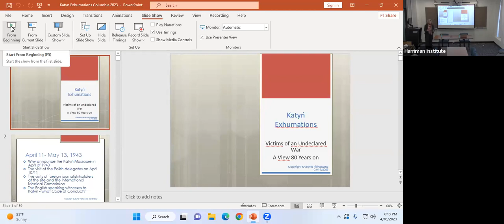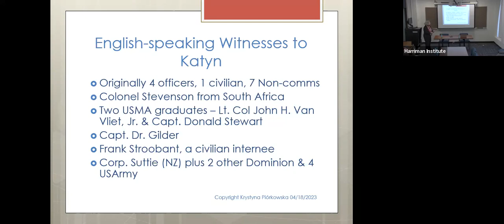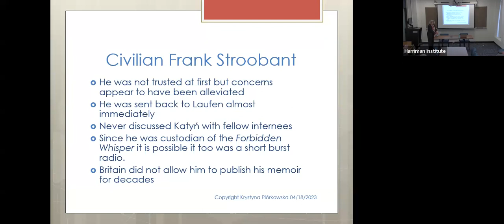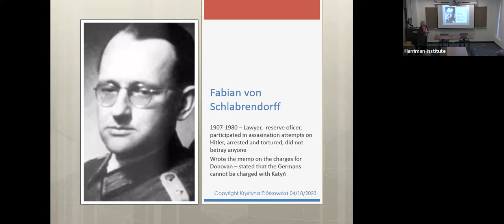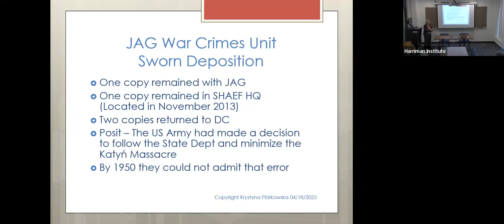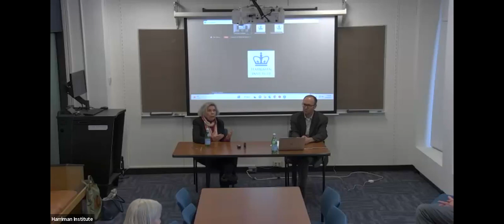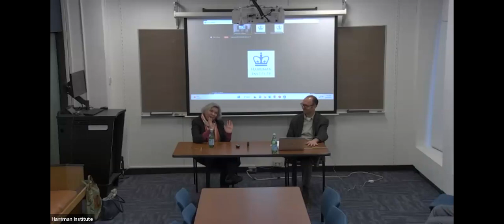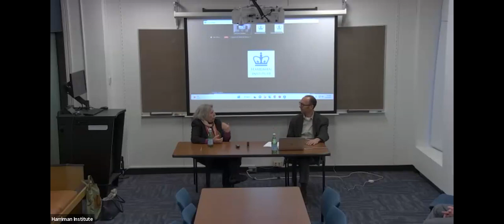The Katyń Massacre: On the 80th Anniversary of the Exhumations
On April 18, 2023, the East Central European Center and the Harriman Institute and the Polish Cultural Institute New York organized a lecture by Krystyna Piórkowska at Columbia University. Moderated by Christopher Caes.

The scope of knowledge which the Western Allies had about Katyń in 1943 has become clearer, as has the verified information received by the Prosecutors at the Nuremberg Tribunal and Trials. Did the POW’s or Civilian Internee follow a Code of Conduct prior to/during and after their visit to Katyń? These themes and questions were reviewed during the lecture at the Harriman Institute.

Krystyna Piórkowska is a graduate of CCNY and Columbia and received a Kosciuszko Foundation Fellowship grant for contemporary literature studies in Warsaw with Prof. Artur Sandauer. In a different era, when working in the area of Central European politics or history meant only Russia, this was her optimal work-around. For the past 14 years she has been delving into US and foreign archives to develop a fuller picture of what the Western Allies knew about the missing Polish officers prior to the German announcement of April 1943, and what they learned through the early 1950’s. This has also disclosed the recalcitrance of the British government to give the Madden Committee access to their citizens. Her initial research culminated in the publication of English-speaking Witnesses to Katyń Recent Research, published in a tete-beche edition in Poland. Her work on Reverend Stanislaus Orlemanski refuted the assertions that he was a Soviet agent and was published in Dzieje Najnowsze of the Polish Academy of Sciences.

Video recording of the lecture courtesy Harriman Institute.